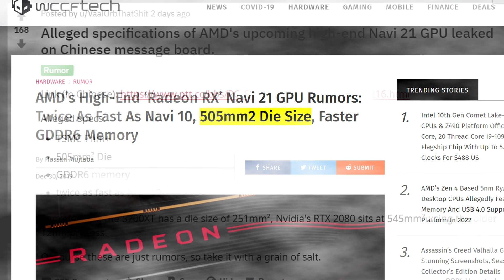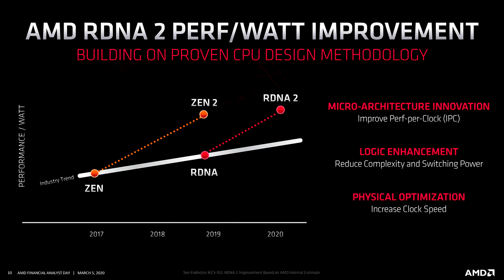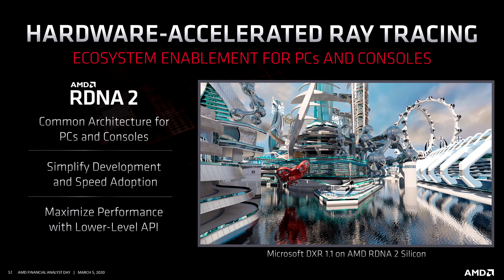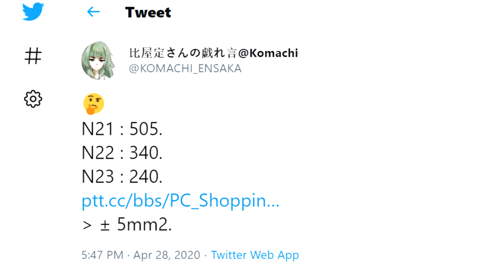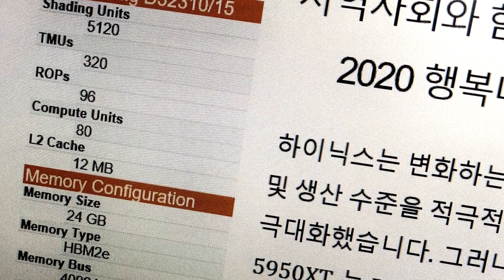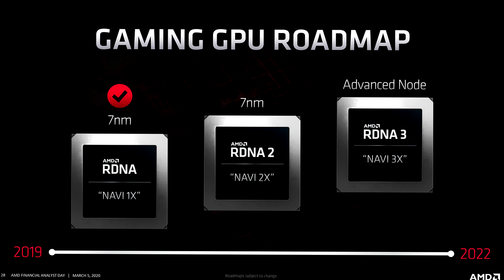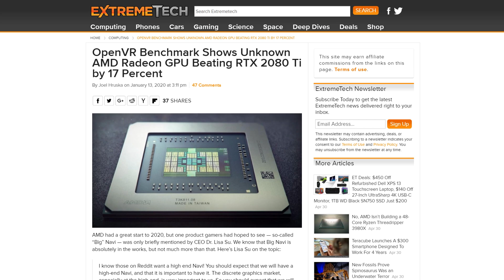Big Navi Is HUGE = 2X POWER OF RX 5700XT! Navi 21, Navi 22 & Navi 23 LEAKED! Specs, Release Date!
Big Navi Is HUGE = 2X Performance Of RX 5700XT! Navi 21, Navi 22 & Navi 23 LEAKED! Specs, Release Date! Big Navi has 50% more performance per watt than 1st gen, confirmed hardware ray tracing. AMD upcoming RX 5950 XT is set to change everything, Next Gen Big navi Radeon RX 5900XT/5950 XT is a huge GPU! in this video we look at big navi and everything you need to know about AMD’s next gen navi RDNA2 high end graphics card known as navi 21, navi 22 & navi 23.

2:28 Big Navi Specifications
4:38 Big Navi Release Date
6:35 Big Navi Performance